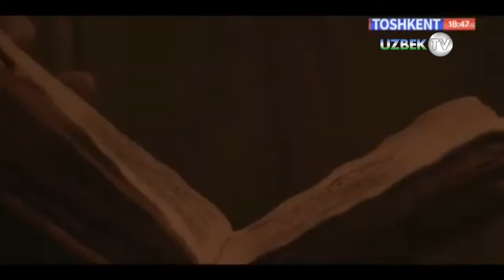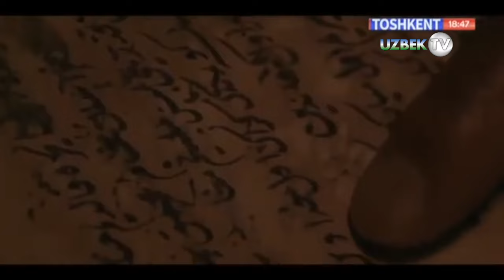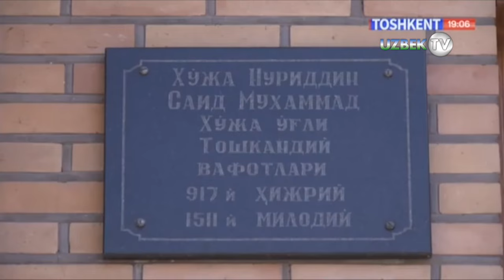"Тошкентнома" Сузук ота тарихий мажмуаси ҳақида маълумот беради | Toshkentnoma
"Тошкентнома" кўрсатуви
"Тошкент" телеканали
ТОШКЕНТ шаҳри Ўзбекистон Республикаси пойтахти, Тошкент вилояти маркази. Марказий Осиёнинг йирик саноаттранспорт чорррахаси ва маданият марказларидан. Республиканинг шим. шарқий қисмида, Тяньшан тоғлари этакларида, 440—480 м баландликда, Чирчиқ дарёси водийсида жойлашган. Иқлими континентал, йиллик ўртача т-ра 13,3°, янв. нинг ўртача траси —1,1°, энг паст т-ра —29°. Июлнинг ўртача траси 27,5°, энг юқори т-ра 42°. Йилига 360 — 390 мм ёғин ёғади. Чирчиқ дарёсидан чикарилган ва бутун шаҳар бўйлаб ўтадиган Бўзсув, Салор, Анҳор, Қорасув, Оққўрғон, Бўрижар, Октепа, Қорақамиш ва б. каналлар унинг микроиклимига ижобий таъсир кўрсатади. Майд. 327,9 км2. Аҳолиси 2157,8 минг киши (2004 й. ; 1977 й. 1689 минг киши, 1970 й. — 1385 минг киши, 1959 й. — 927 минг киши, 1939 й. — 556 минг киши, 1926 й. — 314 минг киши, 1897 й. — 156 минг киши). Шахарда 11 туман (Акмал Икромов, Бектемир, Мирзо Улуғбек, Миробод, Сергели, Собир Раҳимов, Чилонзор, Шайхонтоҳур, Юнусобод, Яккасарой, Ҳамза), 1 шаҳарча(Улуғбек) бор (2004).
Ўзбекистон мустақилликка эришгач, Тошкентда Ўзбекистоннинг бошқа вилоят ва шаҳарларида бўлгани каби бошқарувнинг тарихиймиллий шакли — ҳокимлик ўрнатилди. 1991 й. 18 ноябрда Ўзбекистон Республикаси Олий Кенгашининг «Ўзбекистон Республикаси пойтахти — Тошкент шаҳри мақоми ва давлат ҳокимияти органлари тўғрисида»ги қарорига мувофиқ Тошкентда ҳоким лавозими жорий этилди. Тошкент шаҳар ҳокими Президент томонидан тайинланади ва лавозимидан озод қилинади ҳамда Халқ депутатлари шаҳар кенгаши томонидан тасдикланади. Шаҳардаги туманларнинг ҳокимлари шаҳар ҳокими томонидан тайинланади ва лавозимидан озод қилинади хамда халқ депутатлари шаҳар кенгаши томонидан тасдикланади. Тошкент 2000 йилликдан ортиқ тарихга эга. Бу давр ичида у мудофаа девори билан ўралган қалъадан жаҳондаги йирик шаҳарлардан бири, Ўзбекистон Республикасининг пойтахтигача бўлган йўлни босиб ўтди. Асрлар давомида шаҳар ўзининг тинч ҳаётидаги муҳим воқеаларни ва суронли жангу жадалларни,. юксалиш ва инқироз даврларини бошидан кечирди. Неча бор шаҳар вайрон бўлиб, қайта қад кўтарди. Кдц. ўрнидан неча бор силжиб, номи хам бир неча марта ўзгарди. Хожа Аҳрор Валий, Шайх Умар Боғистоний, Абу Бакр Шоший, Абу Сулаймон Банокатий, Ҳофиз Кўҳакий каби буток алломалар шу ҳуджда яшаб, ижод этганлар.

Тошкентнинг узоқ ўтмиши ва у қад кўтарган қад. Чоч ёки Шош вилояти ҳақидаги маълумотлар ёзма манбаларда хилмахил ҳамда узуқюлуқ тарзда акс этган. Зардуштийларнинг қад. муқаддас китоби Aeecmona Сирдарё ҳавзасидаги мамлакат «Турон», аҳолиси эса «тур»лар деб юритилган. Бу ўлкада тур қавмлари уруғ ва қабила оқсоқолларининг диний ва сиёсий қароргоҳи — Қанғха (Қанға) шаҳри борлиги тилга олинади.